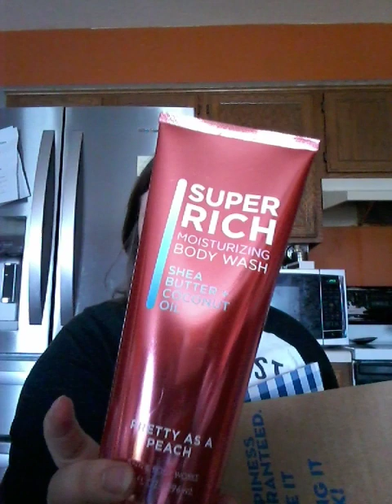ANOTHER LARGE SAS BATH AND BODY WORKS HAUL